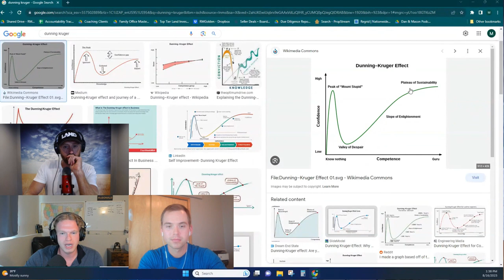Brent Bowers - How to Build a Massive Land & Coaching Business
In our interview with Brent, you'll hear how he built a massive land investing company which he started while still in the army!